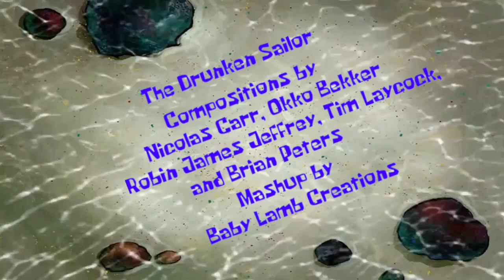The Drunken Sailor (Ultimate Mashup)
I haven't made an epic mashup in a while (where I combine the different versions of a certain piece and make them into one big mashup).

So I decided to make the Ultimate Mashup of a familiar sea shanty heard commonly on SpongeBob SquarePants, "What Shall we do with The Drunken Sailor" One piece, 8 different versions of it.

Okay, one long piece is called "What Shall We Do with The Drunken Sailor" while 7 short pieces are called "The Drunken Sailor". The two types of traditional music are distinctive yet similar as well.

I dunno, it's weird.

With that said, hope you like it! =)

Oh, no, wait, that's what I say on DeviantArt. lol

✭ SOCIAL MEDIA ✭